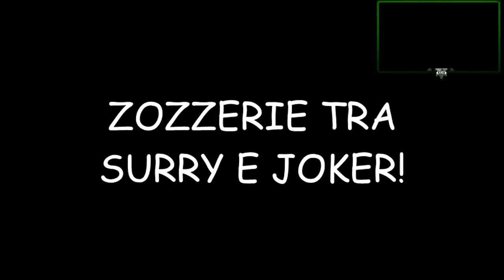GTA V | MIA MADRE MI FA PERDERE! w/Ciccio, Surreal & Joker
SPEDISCI QUA I TUOI PACCHI:
Nome: Sascha Burci oppure Poste Italiane
Indirizzo: Casella Postale 34
Città: Lavagna (GE) Cap: 16033